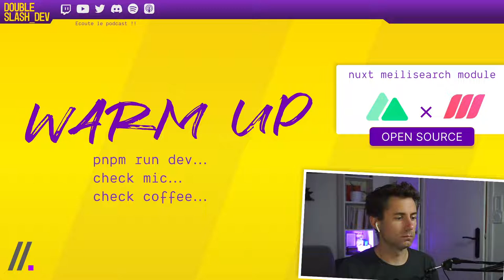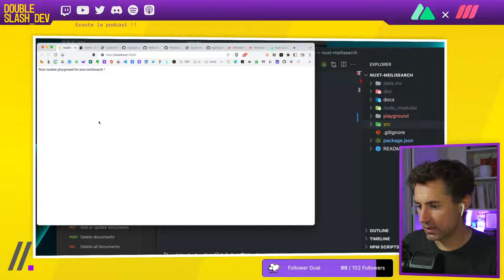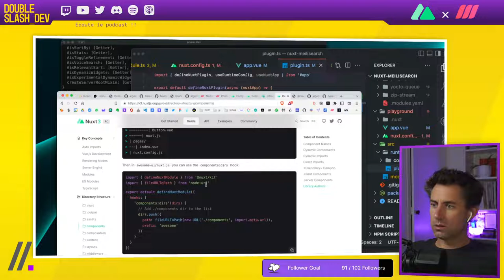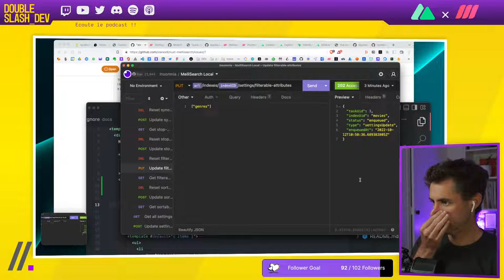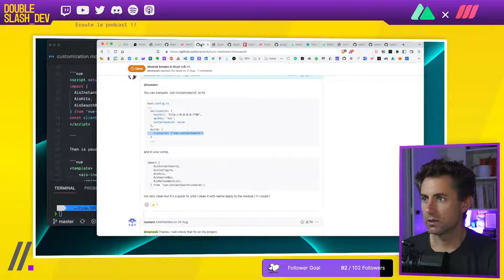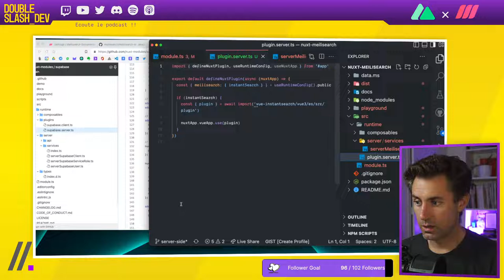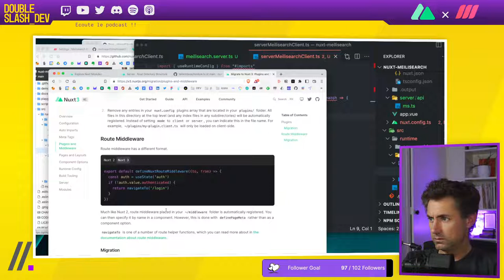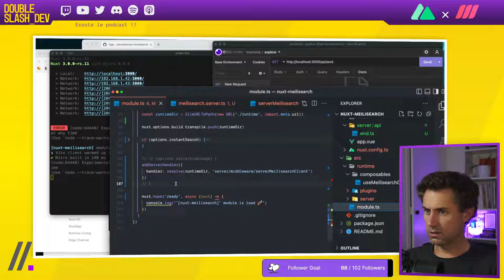OpenSource - On code le Module NUXT + Meilisearch